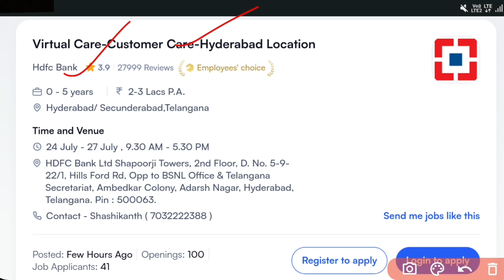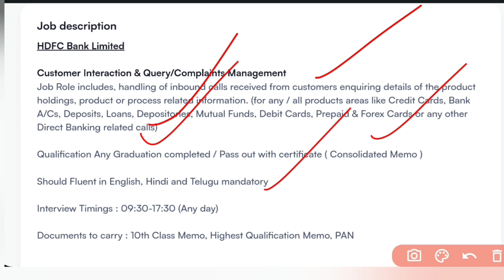HDFC Bank Recruitment 2023 | Walk-In interviews | Jobs in Hyderabad | Jobs in Telugu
24 July - 27 July , 9.30 AM - 5.30 PM
HDFC Bank Ltd Shapoorji Towers, 2nd Floor, D. No. 5-9-22/1, Hills Ford Rd, Opp to BSNL Office & Telangana Secretariat, Ambedkar Colony, Adarsh Nagar, Hyderabad, Telangana. Pin : 500063.
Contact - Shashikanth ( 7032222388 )